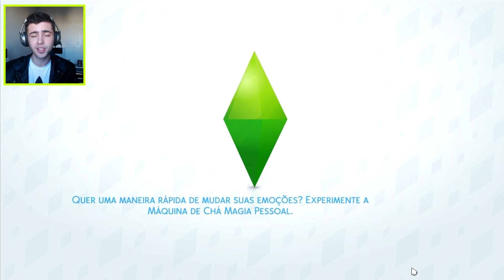MORANDO COM O BFF - The Sims 4 #5